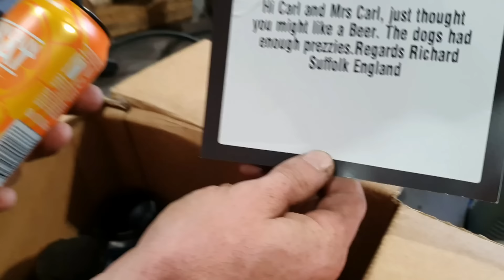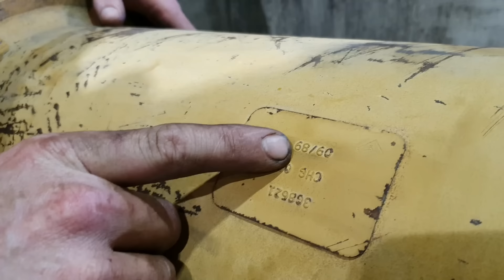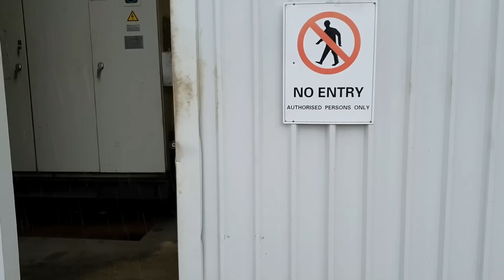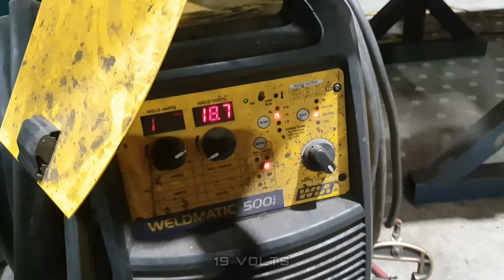Repair DAMAGED Hydraulic Cylinder for CAT 651 Scraper | Part 1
This video is Part 1 of repairing a damaged hydraulic cylinder for a Caterpillar 651 Scraper wheel tractor. This is the Apron lift cylinder on the machine and has been damaged by something causing massive amounts of scratching inside the barrel and on the piston. In this part 1 video we start with the old cylinder barrel and set up in our lathe for machining out the welds to remove the barrel end and head flange. We use welding on the head flange and heat with flame torch to expand and remove. The head flange needs to be bored out, built up with weld and then machined out to suit the new barrel tube. We then set up the new steel tube in the lathe for machining the outer diameter and boring out the inner diameter to match OEM standard and interference fit for head flange. We then measure and drill in oil port holes into the new barrel and heat up with flame torch ready for interference fitting the head flange.

In this video we are using:
- TM-26120G Lathe
- BM-63VE Milling machine
- WIA 500i Weldmatic welder